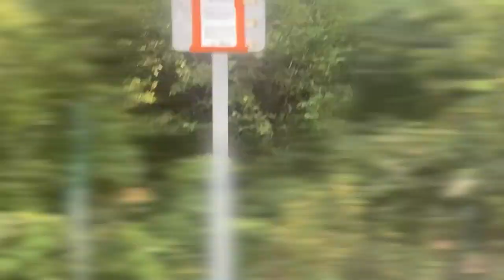CINQUE TERRE LOW COST por ALEX YANEZ